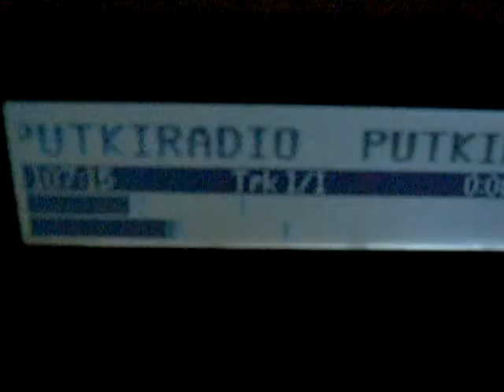G15+WVS+xmplay+Putkiradio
Putkiradio plays on xmplay with WVS